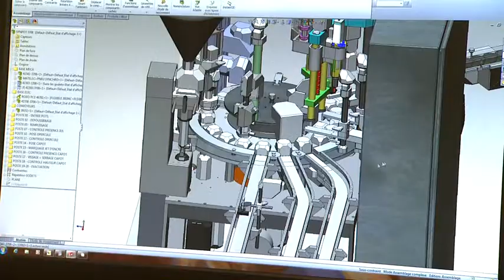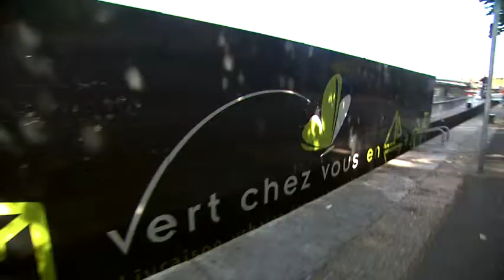L'avant Seine de l'innovation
Les 2èmes rencontres des acteurs économiques de Paris Seine Normandie se sont terminées par une table ronde sur l'innovation sous toutes ces formes et ce film à introduits ces derniers débats. Christophe Guyard de PKB et Gilles Manuelle de Vert chez vous, nous présente ici leurs entreprises et leur stratégie innovante ainsi que leur rapport aux CCI, au Grand Paris, à Paris Seine Normandie...